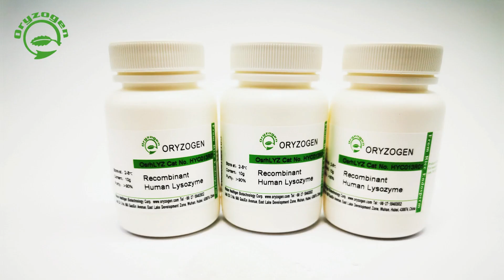How This Enzyme Can Benefit Your Biotech Re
This video is mainly to show our products to you. Include cellculturemedia egfskincare insulinlikegrowthfactor fibronectin bfgf and so on. Unlocking the Power of Proteinase K

Are you looking for a powerful solution to help revolutionize your biotechnology research? Proteinase K (PK) could be the answer. Discovered in the 1960s, this proteolytic enzyme has since become one of biology's most crucial tools – facilitating a wide range of molecular-biology applications in industries ranging from food safety science to gene therapy. Whether it’s extracting DNA and RNA strands from cells or enriching cultures containing specific target molecules, PK is renowned for its ability to precisely break down proteins at an incredibly fast rate while still remaining stable over long durations of time. In this blog post, we explore how studying and utilizing proteinase K can benefit your biotech processes, methods for successfully incorporating it into your workflow, and tips on obtaining the highest quality enzymes available.